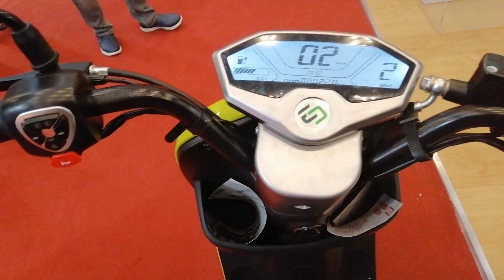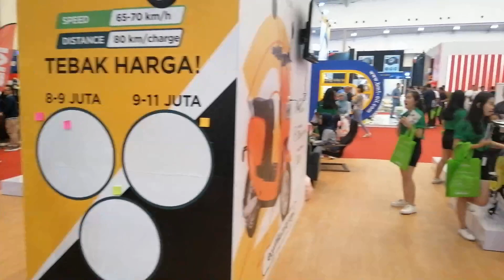Harga Sepeda Motor Listrik ECGO 2 Bike 6,9 juta Termurah di Kelasnya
ECGO Bike dipasarkan dengan harga Rp 6.9 juta untuk baterainya dikenakan  biaya sewa sebesar Rp 95 ribu yang bisa dipakai menempuh jarak 1.000 km atau 30 hari. Artinya konsumen hanya mengeluarkan biaya Rp 95 dalam satu bulan jika melakukan perjalanan sekitar 33 kilometer perhari.

ECGO  disematkan seperti GPS dan aplikasi pada smartphone yang dapat memonitor informasi kapasitas baterai, suhu kendaraan, lokasi GPS, kecepatan dan data lokasi pengisian baterai diluar yang terkoneksi dengan BMS (Battery Management System).

Kecepatan ECGO 2 mencapai 60 km per jam. sekali charge motor listrik ini bisa menempuh hingga 80 km. Sedangkan Ecgo 3 kecepatan maksimal hingga sampai 65 km hingga 70 km per jam dengan jarak tempuh 80 km per sekali charge